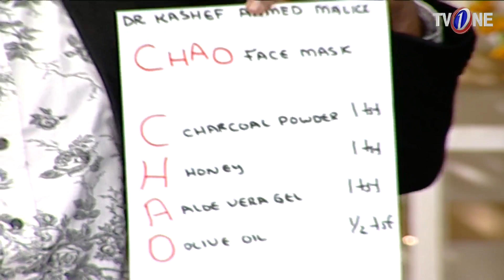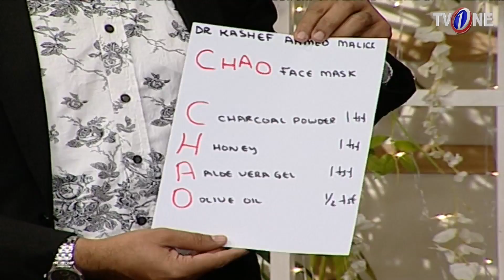Aap Ka Sahir | Morning Show | 26th February 2018 | Full HD | TV One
Watch Aap ka Sahir  Morning Show 26th February 2018 Full HD  TV One only on TV One Official YouTube Channel.

 Starring : Sahir Lodhi, Amber Faisal, Kiran Khan, Alina Khan

Aap Ka Sahir is a Morning show of  TVOne which is well-known in entertainment industry for its quality in Pakistan by TV One Entertainment productions.  Enjoy official TVOne Morning show "Aap Ka Sahir" with best dramatic scene, sound and surprise.

He is back. With a box full of ideas that are out of the box! The king of hosting – Sahir Lodhi is back on TVOne, with a brand new show

‘Aap Ka Sahir’. Power packed with new issues, unique advice and fresh solutions in every segment, ye show hai zara hat ke!

Watch Full Episodes on Official Website;